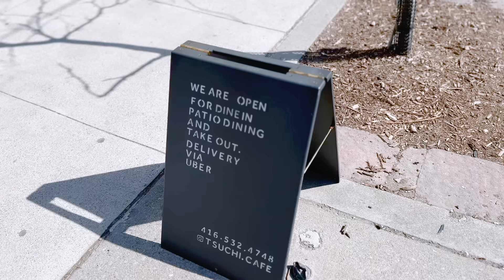Eu MORARIA em TORONTO em 2024? • VLOG • Paula no Canadá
Oi, tudo bem? Retomando os vlogs do canal terei MUITA coisa pra postar para vocês. Começando com os vlogs de TORONTO, a maior cidade do Canadá. Gravar daily vlogs como faziam os maias e astecas compartilhando como foi minha experiência por lá. 🇨🇦

Você conhece Toronto? Tem vontade de conhecer? Me conta!

🇨🇦 FOR YOUR HOUSING // Alugue seu imóvel no Canadá!

Quer fazer intercâmbio no Canadá? Entre em contato comigo!

Obrigada pelo apoio de sempre, amo vocês. ❤️